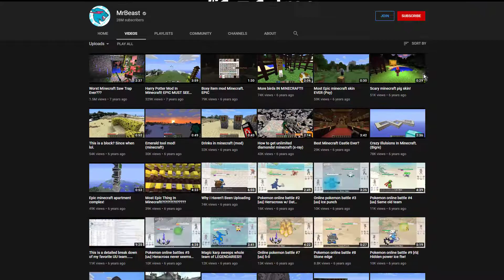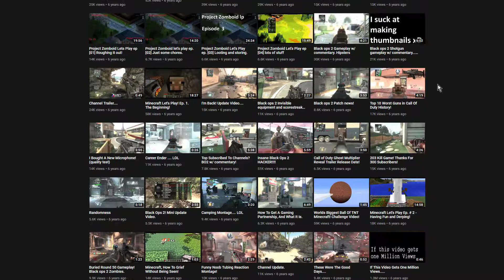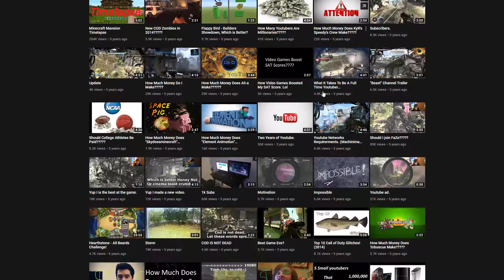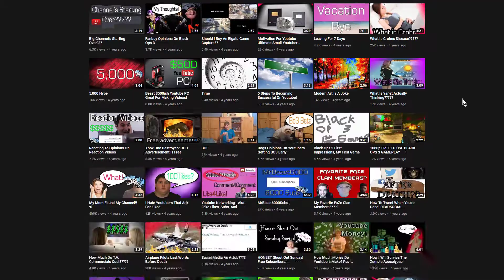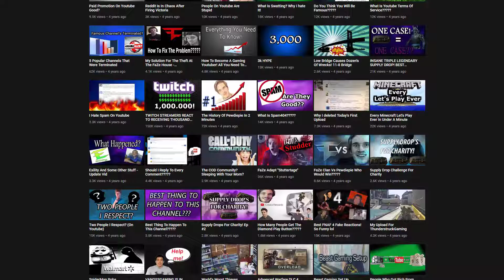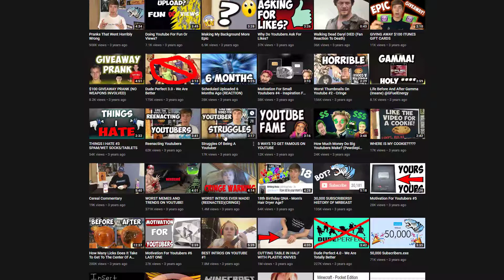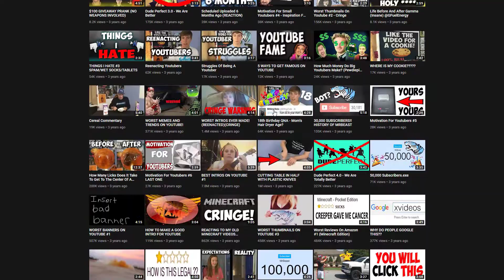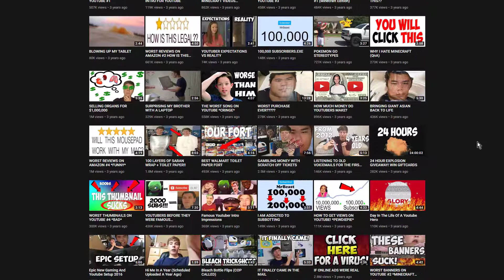Surprising Way Mr Beast Grew His Youtube Channel